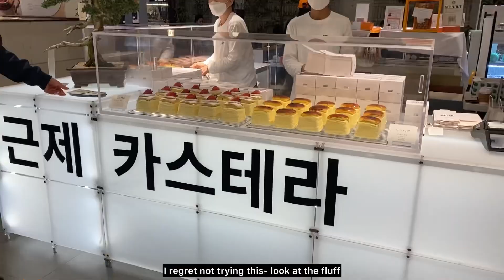Mini Vlog + Korean Skin Treatment Review | Subcision, Juvelook, Virtue RF | I went thru hell n back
First it was the Aladdin peel. Where it felt like you got a sunburn on your face, they take hot coarse sand to aggressive rub into your face for solid 30min or so. Tears were streaming down my face for the entire procedure. I couldn’t help myself.

Then it was the Virtue RF/ Juvelook. Where it felt like you’re getting staple gunned to your face with no mercy.

I will say, I might have been over the top nervous and my senses could have been amplified? Because I didn’t do prior research on the procedures and what to expect.

Yes the doctor did explain them to me during the consultation but it was in one ear and out the other. I was just sitting there thinking ‘once the doctors leaves I’ll tell my mom I don’t wanna do it’

The doctors never left the goddamn room.

Gg- so I made my way into the operating room and experienced hell. Did I see any improvements? No. They did say I had to do it at least 3 times to see results. 3 more times? No thank u good bye 👋

Maybe this is for you but not for me.